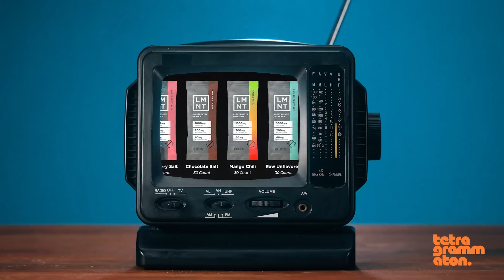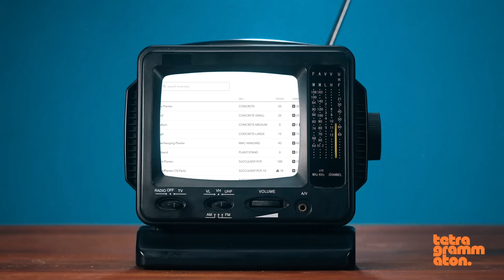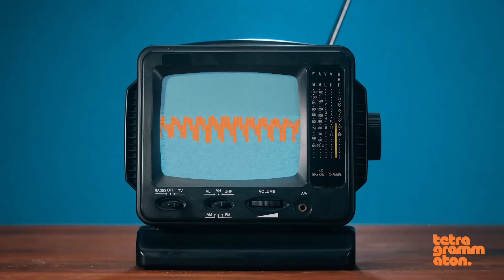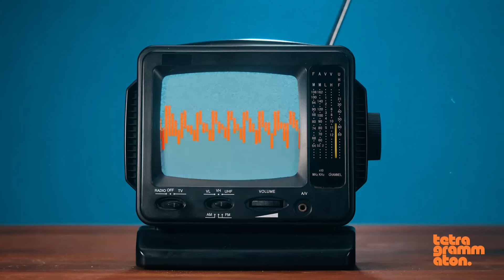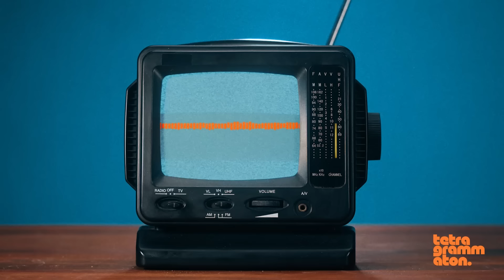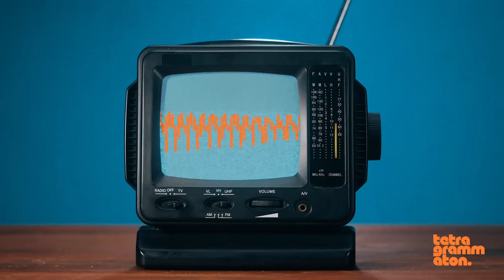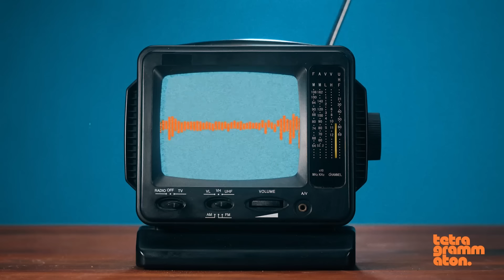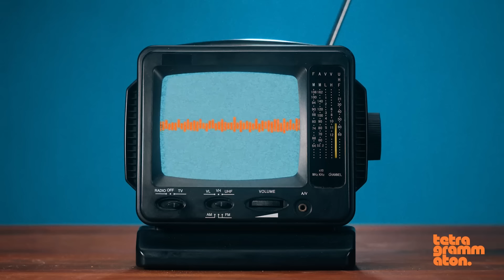Tom O'Neill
Tom O'Neill is an award-winning investigative journalist and entertainment reporter. His investigative stories, such as the cut-throat battles among daytime talk-show producers (“Welcome to the Jungle”), the stalking and murder of actress Rebecca Schaeffer (“Dangerous Minds”), and the unsolved slaying of a Hollywood starlet (“The Life and Death of Miss Hollywood”) have appeared in national publications like Us, Premiere, New York, The Village Voice, and Details. His exposé on sexism at Saturday Night Live (“The Incredible Shrinking Women of Saturday Night Live”) earned him an Exceptional Merit Media Award from the National Women's Political Caucus and Radcliffe College in 1995. His book, Chaos: Charles Manson, the CIA, and the Secret History of the Sixties, is the culmination of a 20-year investigation, which unearthed information about the murders, the murderers, the prosecutors who tried them, and the complex web of connections between Charles Manson, the CIA's MKUltra program, the counterculture movement, and other powerful individuals during the 1960s.